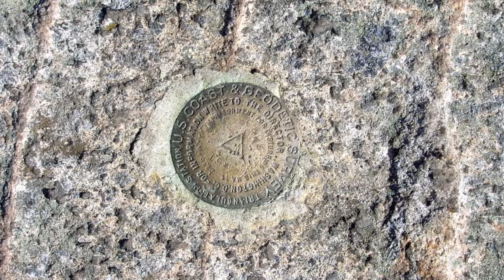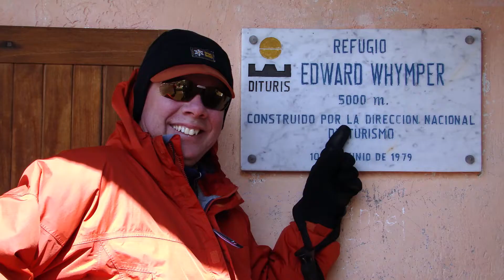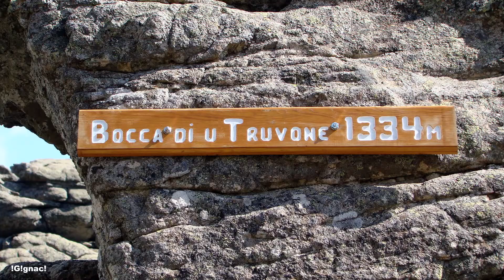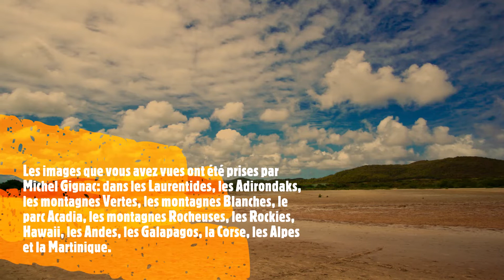La photographie pour débutant - 20 ans de randonnée en 200 images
Cette présentation accompagne le module 30 - La photographie en rando. Vous y verrez 200 images prisent au cours de 20 ans de randonnées dans les Laurentides, les Adirondaks, les Montagnes vertes, les Montagnes blanches, les Rocheuses, les Rokies, les Andes, les Galapagos, la Corse et les Alpes.